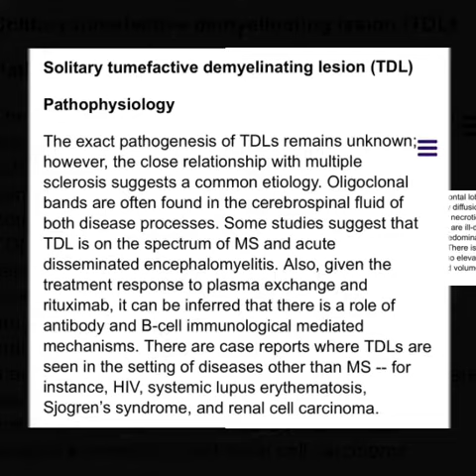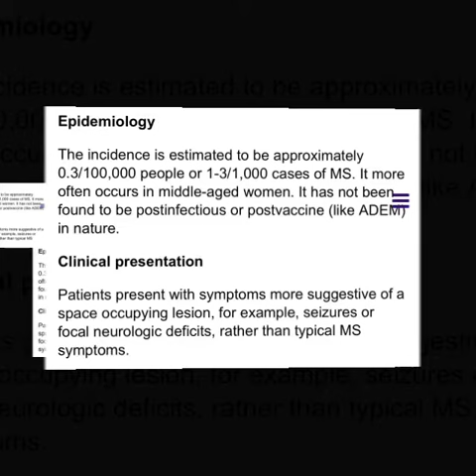Solitary tumefactive demyelinating lesion (TDL)